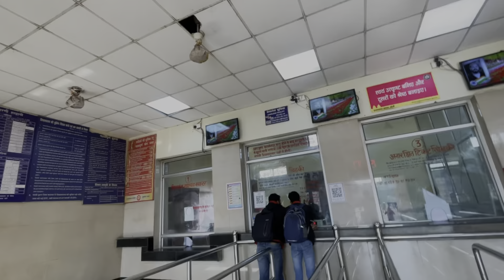Shivratri ka asli mjja Haridwar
From Uttarakhand  ❤️🚴🇮🇳
Share share
 Goggle  pay  upi id - gautamrawatji@oksbi
Give only 2 rupees  from your side
For my india tour on cycle 🙏🏻
Other wise give in this number